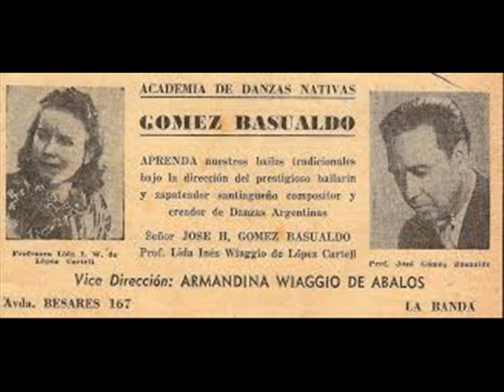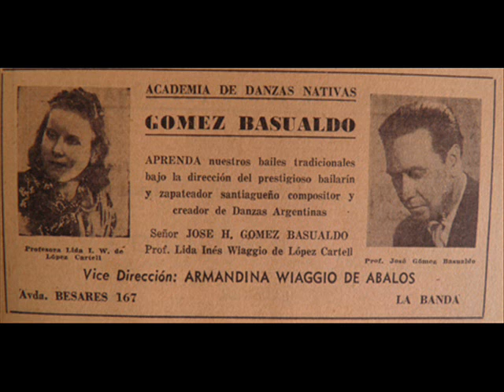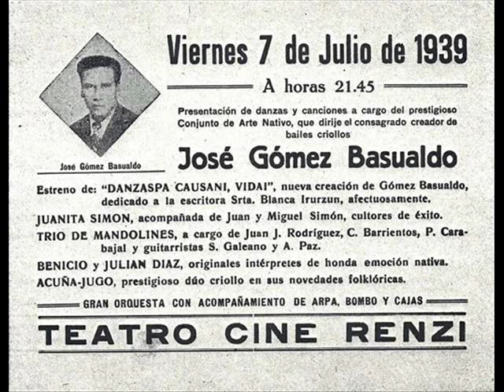11 Danzas Santiagueñas del Prof. José Hilario Gómez Basualdo - HOMENAJE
1. Danzaas Kausani [bailando vivo] (danza creada en 1963 por J. H. Gómez Basualdo) - Waldo Belloso y su Conj.
2. El achachita [el restito] (danza creada en 1965 por J. H. Gómez Basualdo) - Waldo Belloso y su Conj.
3. El champi (danza creada en 1976 por J. H. Gómez Basualdo) - Alberto Ocampo y sus changuitos violineros.
4. Maikan sumaj (danza creada en 1963 por J. H. Gómez Basualdo) - Ambrosio Nícoli y su Conj.
5. La cortejada (danza creada en 1955 por J. H. Gómez Basualdo) -  Antonio Pantoja y su Conj.
6. Huayra Mujoi [viento redondo] (danza creada en 1955 por J. H. Gómez Basualdo) - Hermanos Abrodos y su Conj.
7. El tuaj [el chajá] (danza creada en 1963 por J. H. Gómez Basualdo) - Alberto Ocampo y sus changuitos violineros.
8. La divertida [el crespín] (danza creada en 1966 por J. H. Gómez Basualdo) - Los Hermanos Abrodos y su Conj.
9. Marote horko (danza creada en 1957 por J. H. Gómez Basualdo)  - Marta Viera y sus monterizos.
10. Pañuelo y amor (danza creada en 1974 por J. H. Gómez Basualdo) - Cóndor 4
11. Turay kakuy (danza creada en 1965 por J. H. Gómez Basualdo) Juan de los Santos Amores y su Conj.

El Prof. José H. Gómez Basualdo fue una de las figuras más representativas del folklore santiagueño y argentino, muy injustamente olvidado como otros tantos cultores de nuestra música popular. La danza le debe mucho a don José, siendo que contribuyó con su creación al enriquecimiento de los bailarines tradicionales que tuvo Santiago desde comienzos del siglo XX en adelante, impulsando de esa manera al afianzamiento de la identidad. Es te compositor , autor y profesor de danzas nativas, nació en Santiago del Estero un 14 de enero de 1907 y falleció un 25 de julio de 1981. La historia cuenta que allá por abril de 1915, cuando tenía apenas 8 años de edad, en la casa de la familia Pastoriza, tuvo a su primer maestro de danza que fue su tío, Don “Nachi” Gómez. Basualdo adquirió notoriedad en la década de 1920, cuando trajo a la ciudad de Santiago ciertas formas renovadoras de la danza folclórica tradicionalmente asentada en las zonas rurales. Fue el primer bailarín de arte nativo de don Andrés Chazarreta y cumplió largas actuaciones en el mítico Teatro Politeama. Luego, se desvinculó del Patriarca del folclore argentino para formar su propia academia, quedando su vocación folclórica definida. Fue campeón de malambo y zamba interprovincial, y con el tiempo, llegó a crear un total de 112 obras. De su inspiración nacieron algunas expresiones coreográficas basadas en motivos populares como el “huayra muyoj” y “la cortejada”, y otros clásicos que si bien ya no son representados por los elencos de baile, forman parte de la historia musical y coreográfica de Santiago del Estero. Tal es el caso del “achachita”, “el marote horco”, “Santiago manta”, “el crespín”, “el champi”, “el turay o kakuy”, “el tuaj”, “el humam puca”, entre otros clásicos, constituidas en verdaderas obras con su respectiva coreografía, música y canto, las cuales fueron declaradas “danzas tradicionales argentinas”.